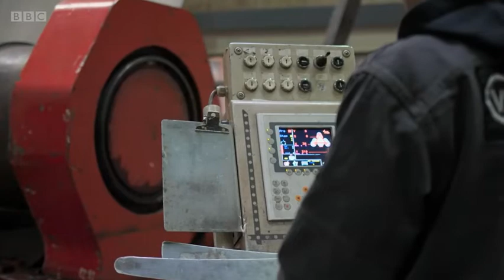Future 2045 The energy sources of the future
The year is 2045. Back in 2021 the energy sector was responsible for around three quarters of all greenhouse gas emissions.

After a slow start, countries across the globe rose to the challenge. This is the story of how we achieved a net zero world.

Memories of the Future, a multimedia series by BBC Future and BBC World News that examines how much the world will have to change by the year 2045 if it is to reach net zero by the middle of the Century and so keep climate change to within the 1.5C target set by the Paris Agreement on Climate Change.